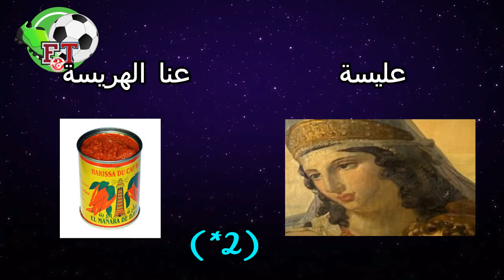اول تونسي يغني اغنية تاتك يا تاتك 😂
مرحبا بكم في قناة DR .mix
بدات القناة في 2016 الي سنة 2020 كقناة كرة قدم لذلك ستجدونا فيديوهات كثيرة عن كرة القدم باسماء كثيرة ايضا لان اسم القناة تغيير لعديد المرات ... قررنا الاستقرار علي هذا الاسم و هي قناة متعددة ستجدون فيها مجالات مختلفة مثل الدين و تطوير الذات و الرياضة ...